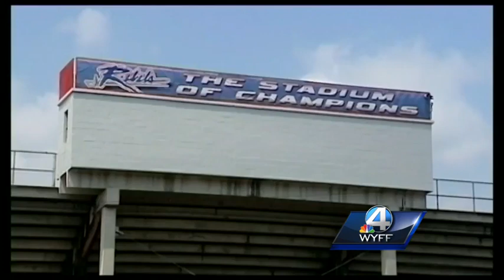NAACP discusses Byrnes' Rebel name, counter rally draws hundreds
The future of the Byrnes High School Rebels nickname is up in the air.